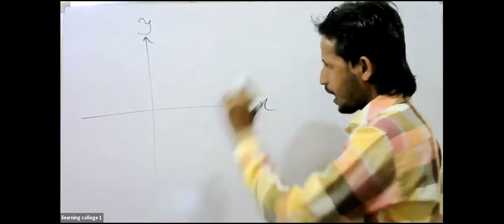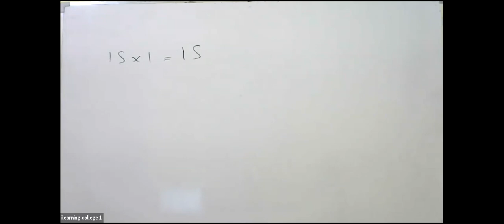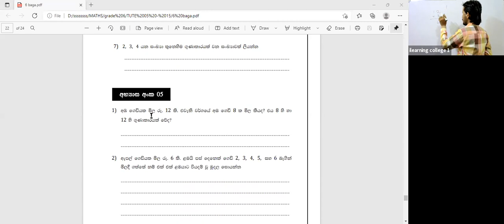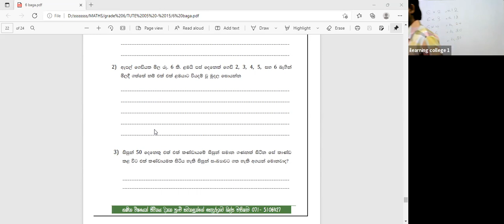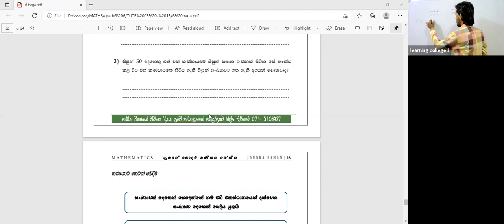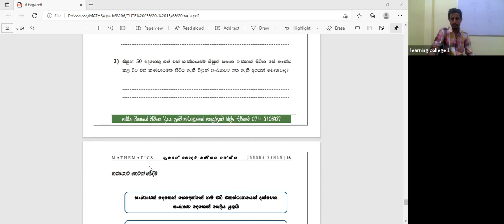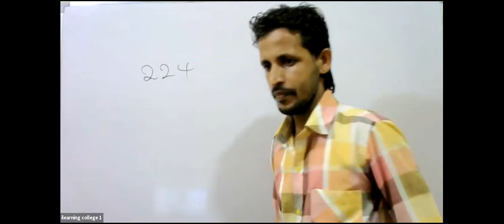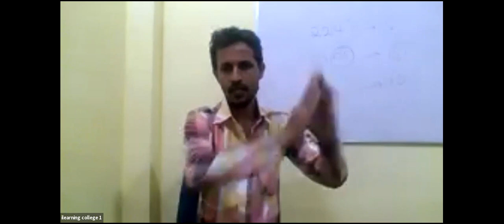6 ශ්‍රේණිය ගණිතය Oct 25, 2021